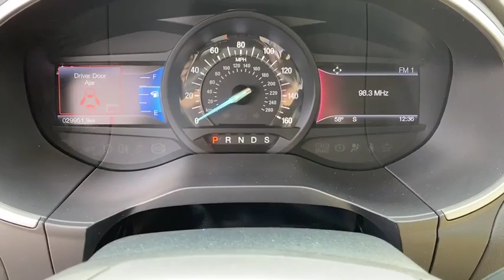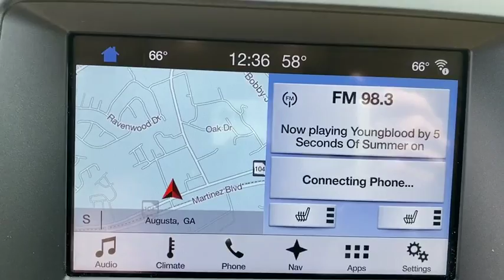2017 Ford Edge Augusta GA, Aiken, SC, Grovetown GA, Evans GA, North Augusta SC TN8709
Blue Jeans Metallic Used 2017 Ford Edge available at Master Automotive. Servicing Augusta, Georgia and Aiken, South Carolina as well as the Grovetown GA, Evans GA, North Augusta SC area.

Master Automotive
3710 Washington Rd